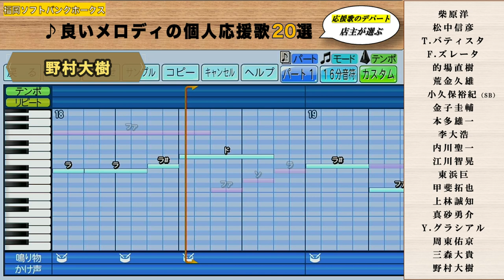良いメロディーの個人応援歌20選 福岡ソフトバンクホークス編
良いメロディの個人応援歌集、ホークス編です。
田上、釜元、九鬼、リチャード、野村勇の応援歌も好みですが入りきりませんでしたm(_ _)m

視聴者の皆様が思う20選は何ですか？
また「これは入れてほしかった」という応援歌があればぜひ教えてください。お気軽にコメント欄までお願いいたします。
（あくまで動画作成者の好みによる選曲ですので再作成はいたしません。）